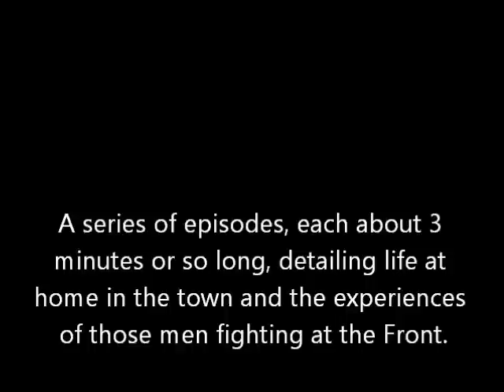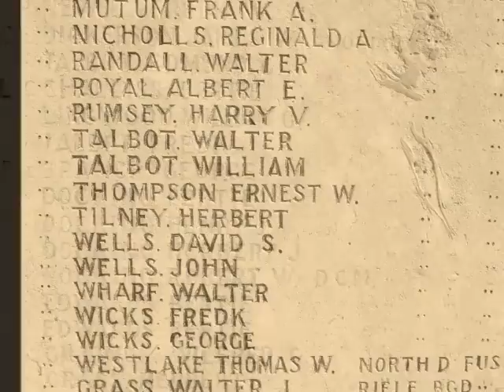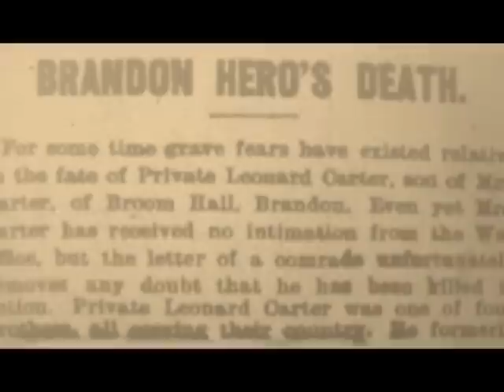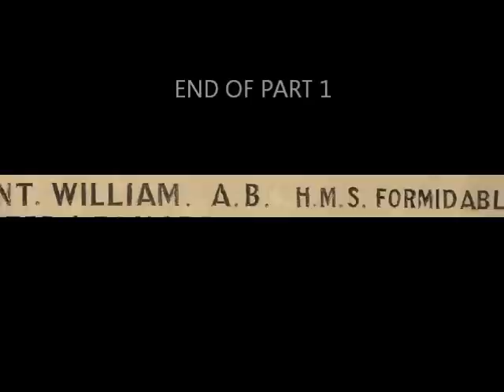Brandon at War: 1914 - 1918, part 1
The first of a series of short video clips, each lasting three or four minutes, to give an insight into what was happening in Brandon, Suffolk (UK), during the First World War, and also about the men who were fighting in the war.

Part 1 - The first Brandon casualties.